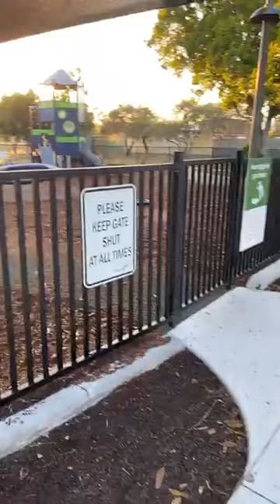2 7 2020